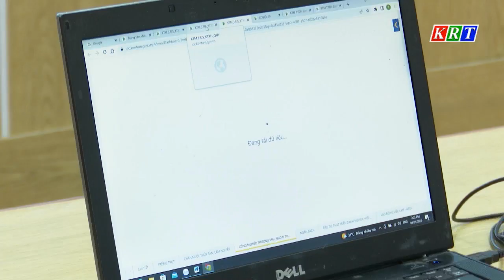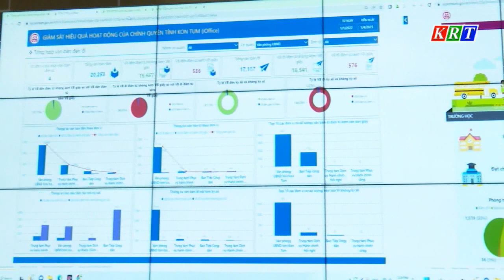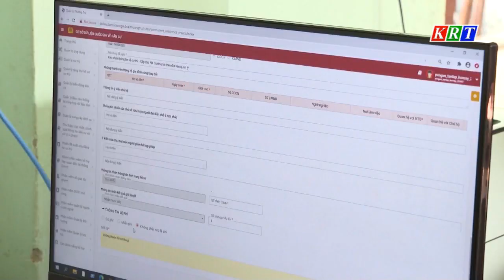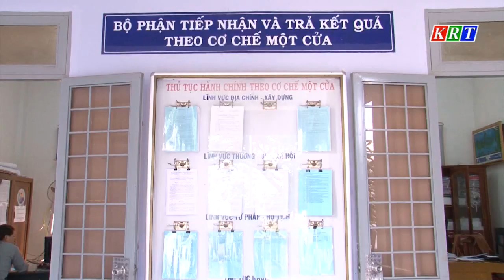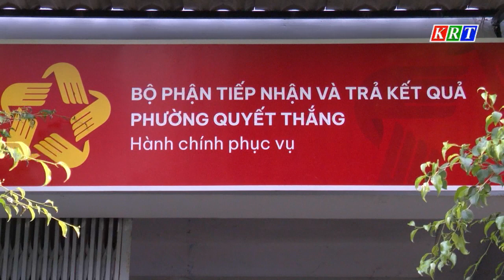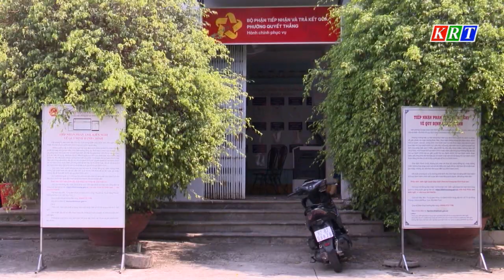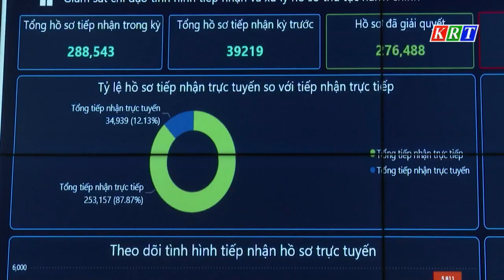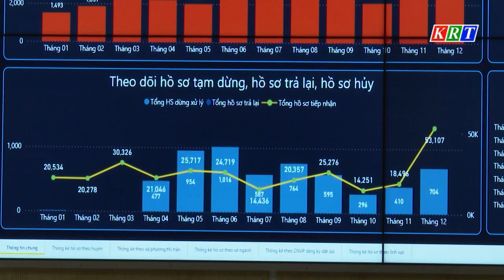Chuyển đổi số từng bước đi vào đời sống